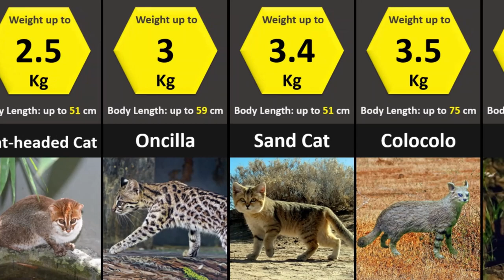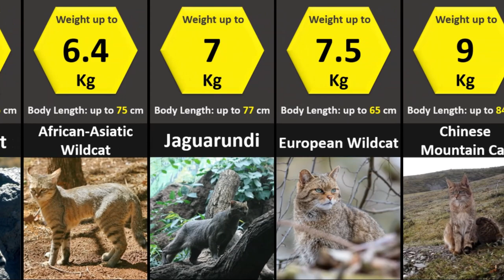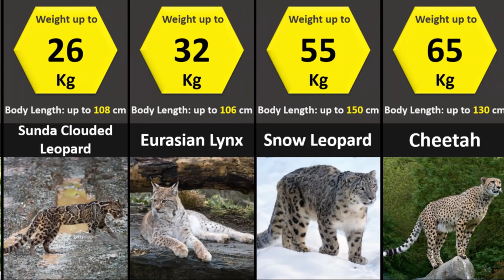All 40 Species of Wild Cats | Size Comparison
There are total number of  41 recognized species of wild cats according to the ' Cat Specialist Group of IUCN'. The family Feildae is made up of 2 subfamilies; Pantherinae that constitutes the 7 big cats and Felinae that represents the 33 small cats.
This video shows the size comparison of all the wild cats according to their body weight and body length. Tiger is the largest cat in the world followed by lion.